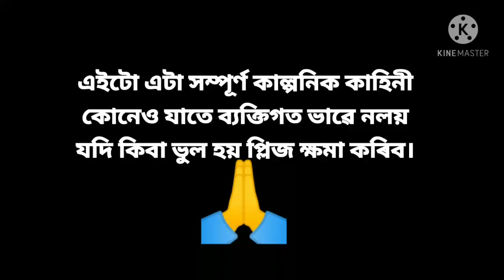suwali jonmo luwatu pap neki? part-31//Assamese girls R. P...